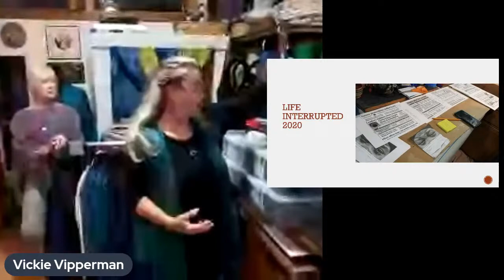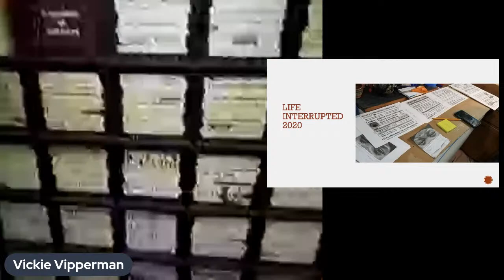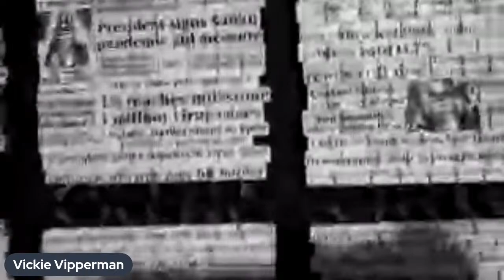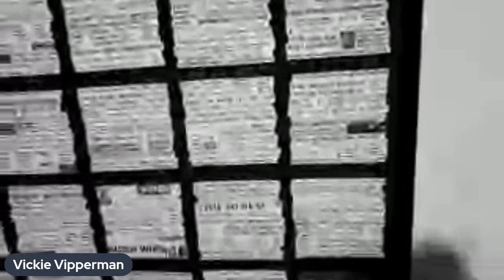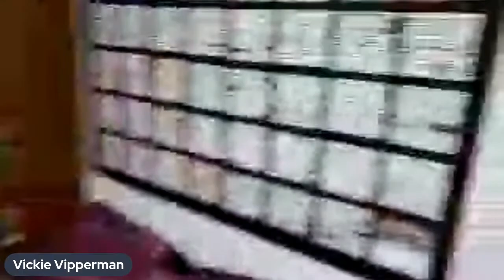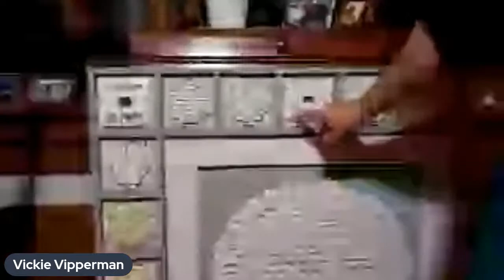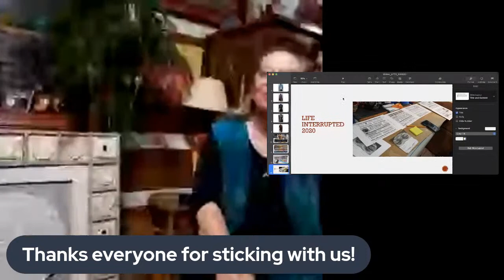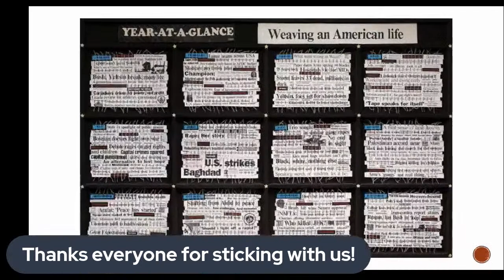An Evening at Vickie Vipperman Weaving Studio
For as long as I can remember I’ve always made “stuff”.  I have a fine arts degree from the University of Georgia in Fabric Design and have been weaving full time for over 30 years, exhibiting in regional art fairs and galleries. I’ve been a part of the Tennessee Craft Fairs since 1990 and am currently represented in Nashville by Shimai Gallery.

I am first and foremost a weaver.  Weaving with silk, bamboo, hemp and cotton, most of my work can be described as functional fabric for clothing and accessories.

But occasionally I stray into the world of wall art, weaving impressionistic landscapes or "reweaving" words or text to explore worldly or spiritual concepts.

As a weaver and artist my goal is to create that which machines cannot - to weave  fabrics with spirit, soul, and sometimes when I’m really lucky even a  glimpse of magic.

Vickie is currently being represented by Shimai Gallery (at the Loveless) and will be in “The Best of TN Craft 2021 Biennial” exhibit at the state museum Oct 29, 2021-Feb 20, 2022, and a member of Community Arts of Bellevue!